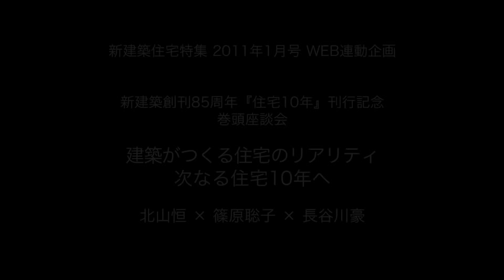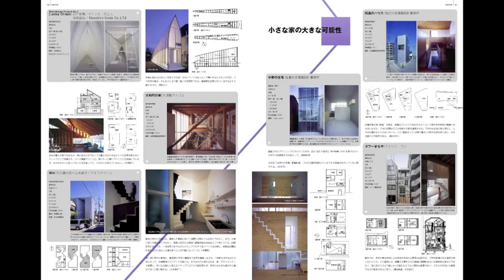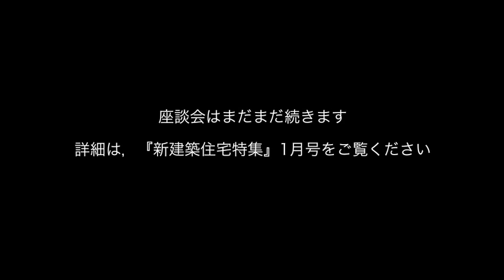新建築2011年1月号 WEB連動企画 『住宅10年』座談会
新建築2011年1月号 WEB連動企画

新建築創刊85周年『住宅10年』刊行記念
巻頭座談会
建築がつくる住宅のリアリティ
次なる住宅10年へ
北山恒 × 篠原聡子 × 長谷川豪